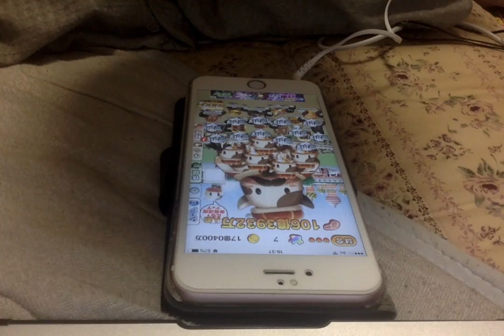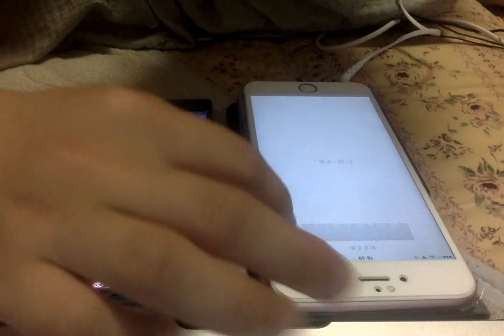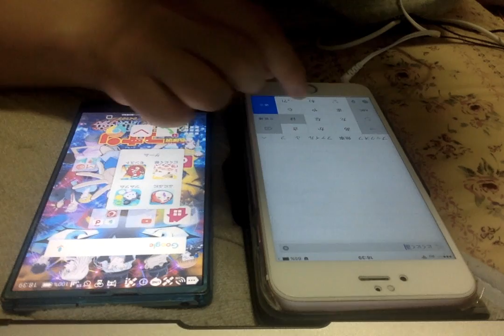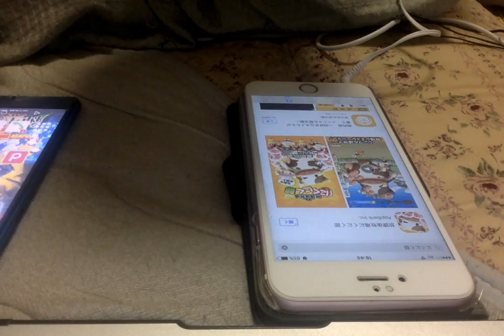にくにく部プレイ動画１